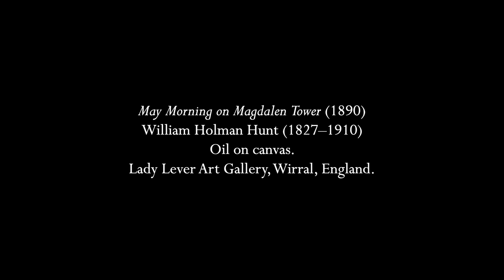Roberts: "Seek ye the Lord while He may be found"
J. Varley Roberts (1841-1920) is best known for his long tenure as organist and choirmaster of the chapel at Magdalene College, Oxford.  The somewhat fanciful painting by William Holman Hunt shows him at the far right, the dark-bearded man amongst the frolicking singers and more solemn clergy.  This anthem sets only two Bible verses: Isaiah 55-6:7.  It is a typical form where the music is stated twice, first by a soloist and then with the full choir, soloist joining in and elaborating a bit.